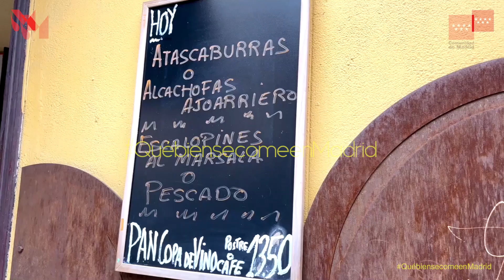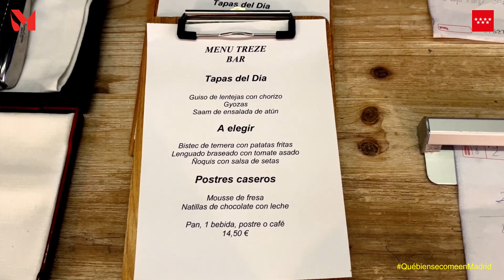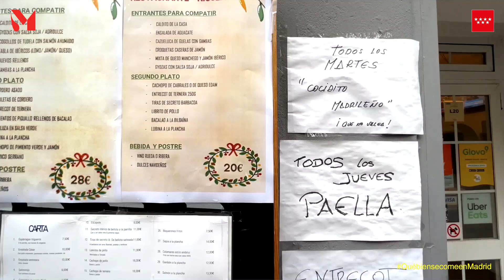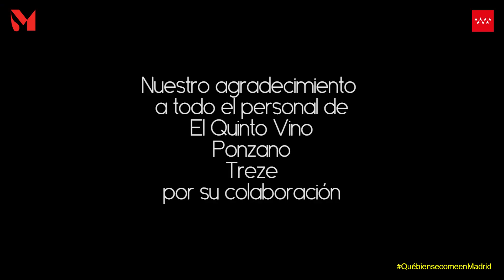Menú del dia